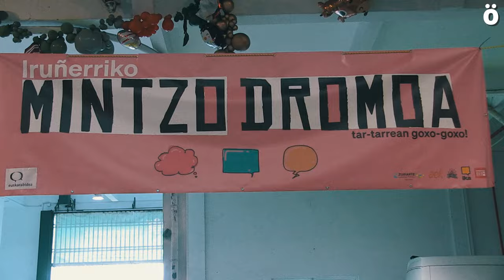Iruñeko Mintzodromoak euskaraz blaitu du Nafarroako hiriburua